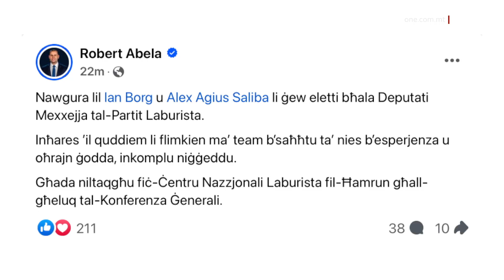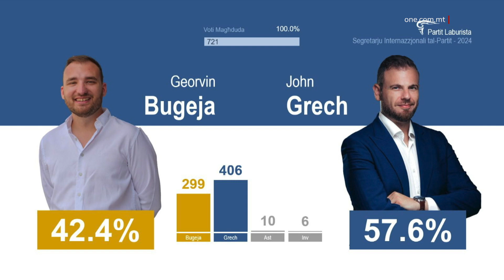ĦATRIET ĠODDA FIT-TMEXXIJA TAL-PARTIT LABURISTA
ONE.COM.MT • Wara li lbieraħ filgħaxija u dalgħodu, id-delegati tal-Partit Laburista vvottaw fl-elezzjoni għall-ħatriet ġodda fl-amministrazzjoni, il-Ministru Ian Borg u l-Membru Parlamentari Ewropew Alex Agius Saliba ġew ikkonfermati b’vot b’saħħtu.

Dan filwaqt li Alex Sciberras ġie elett bħala President tal-Partit Laburista, waqt li John Grech ġie elett bħala Segretarju Internazzjonali.

FILMAT: CHRIS BORG / ALEX BORG / ONE / ARKIVJI

Il-Ministru Ian Borg inħatar bħala Deputat Mexxej għall-Affarijiet tal-Parlament tal-Partit Laburista b’ħamsa u disgħin punt tmienja fil-mija tad-delegati Laburisti. Dan filwaqt li l-Membru Parlamentari Ewropew Alex Agius Saliba nħatar bħala Deputat Mexxej Laburista għall-Affarijiet tal-Partit hekk kif ġab aktar minn tnejn u disgħin fil-mija tal-voti.

Huma ġew maħtura wara d-delegati Laburisti vvotaw fl-elezzjonijiet għal numru ta’ karigi fit-tmexxija tal-Partit Laburista, b’proċess ta’ tiġdid fil-Partit Laburista wara l-elezzjonijiet ta’ Ġunju li għadda.

Dr Ian Borg ġie kkonfermat b’vot b’saħħtu ta’ kważi sitta u disgħin fil-mija tal-voti mixħuta. Dan hekk kif Dr Borg ġab sitta tmienja u sebgħin vot iva, tletin ivvotaw le u tletax-il astensjoni.

Il-Ministru Borg, li issa mistenni jinħatar bħala Deputat Prim Ministru u anki Leader of the House fil-Parlament.

Anki, Alex Agius Saliba ġie kkonfermat b’vot b’saħħtu, hekk kif ġab tnejn u disgħin punt tlieta fil-mija. Agius Saliba ġab sitt mija, tlieta u ħamsin vot iva, tlieta u ħamsin ivvotaw le, tmienja u għoxrin astjenew u kien ħames voti invalidi.

F’kummenti li taw Ian Borg u Alex Agius Saliba sostnew li flimkien mal-Prim Ministru Robert Abela se jkomplu jagħmlu l-aħjar għal pajjiż, waqt li jissaħħaħ il-Partit Laburista.

IAN BORG
DEPUTAT MEXXEJ GĦALL-AFFARIJIET TAL-PARLAMENT TAL-PL
“Nilqa’ din ir-responsabbiltà ġdida għaliex konvint u nemmen li flimkien mal-Mexxej Robert Abela, flimkien mal-ħabib tiegħi Alex Agius Saliba ser inkunu qegħdin inkomplu nagħtu l-aħjar politika lil dan il-pajjiż kif għamilna matul dawn il-ħdax-il sena. Intejbu fuq anke n-nuqqasijiet li wettaqna għaliex il-Partit Laburista jibqa’ l-akbar forza politika f’Malta.”

ALEX AGIUS SALIBA
DEPUTAT MEXXEJ GĦALL-AFFARIJIET TAL-PARTIT LABURISTA
“Jiena nemmen li l-Partit Laburista kompla jissaħħaħ u kompla isaħħaħ it-tmexxija tiegħu sabiex bħala Partit issa nkunu preparati għall-elezzjoni ġenerali li jmiss imma l-messaġġ ewlieni tad-delegati għaliex forsi aħna differenti minn ħaddieħor. Il-messaġġ ewlieni kien li nkomplu niġġeddu bħala Partit Laburista mhux biss jirbaħ l-elezzjoni ġenerali li jmiss imma bħala Partit inkomplu niġġeddu u nkomplu nissaħħu.”

F’kitba fuq il-midja soċjali, il-Prim Ministru Robert Abela awgura lil Ian Borg u lil Alex Agius Saliba, li ġew eletti bħala Deputati Mexxejja tal-Partit Laburista. Dr Abela qal li jħares ’il quddiem li flimkien ma’ tim b’saħħtu ta’ nies b’esperjenza u oħrajn ġodda, il-Partit Laburista jkompli jiġġedded.

Dan filwaqt li Alex Sciberras ġie elett bħala President il-ġdid tal-Partit Laburista. Hawnhekk l-Avukat Sciberras qabeż lill-kandidata Norma Saliba b’erbatax-il vot.

ALEX SCIBERRAS
PRESIDENT, PARTIT LABURISTA
“L-ewwelnett nirringrazzja lid-delegati tal-fiduċja li tawni, fiduċja li issa rrid inrodd lura b’ħidma kbira, li hemm bżonn li ssir. Ovvjament ir-riżultat jurina xi ħaġa waħda li hemm bżonn li kemm jista’ jkun kulħadd, kull min resaq ‘il quddiem biex jagħti s-servizzi tiegħu isib spazju fejn jaħdem fil-Partit, spazju fejn jagħti u jikkontribwixxi għal ħidma li għandna nagħmlu u huwa dak l-ispazju li għandu jingħata lil kulħadd li nemmen u nawgura li ħa jkun ir-riċetta tas-suċċess.”

Dan filwaqt li John Grech ġie elett bħala Segretarju Internazzjonali tal-Partit Laburista bi kważi tmienja u ħamsin fil-mija.

Il-Ġimgħa filgħaxija, wara l-ewwel sessjoni tal-Konferenza Ġenerali tal-Partit Laburista, ivvota l-Prim Ministru u Mexxej Laburista Robert Abela, flimkien ma’ martu Lydia.

Is-Sibt filgħodu, imbagħad fiċ-Ċentru Nazzjonali Laburista fil-Ħamrun ivvotaw iż-żewġ kandidati Ian Borg u Alex Agius Saliba.

Ivvotaw ukoll l-eks Prim Ministri u l-eks Mexxejja tal-Partit Laburista Joseph Muscat u Alfred Sant.

Il-Konferenza Ġenerali tal-Partit Laburista tingħalaq il-Ħadd filgħodu fiċ-Ċentru Nazzjonali Laburista, fil-Ħamrun, bil-qofol ikun id-diskors tal-Prim Ministru u Mexxej Laburista Robert Abela.